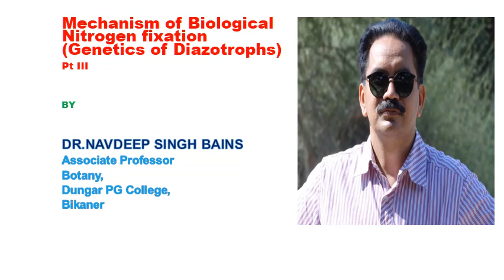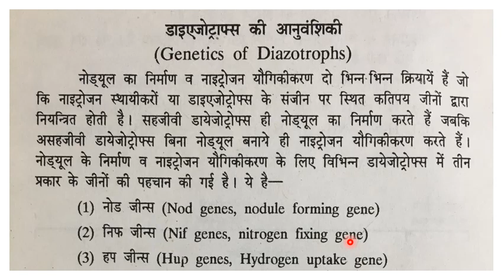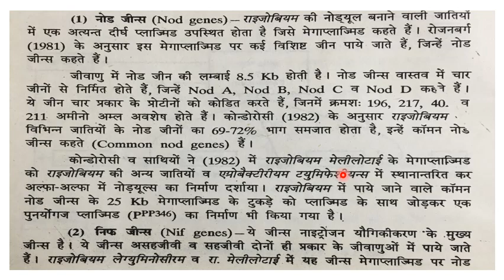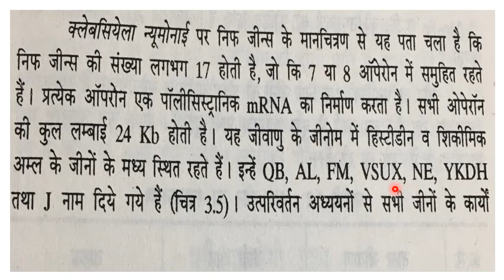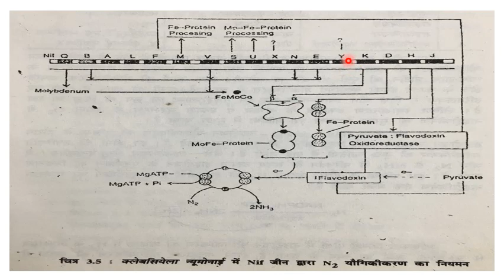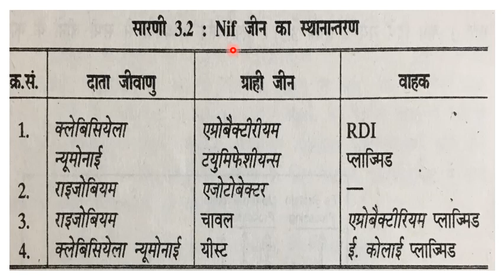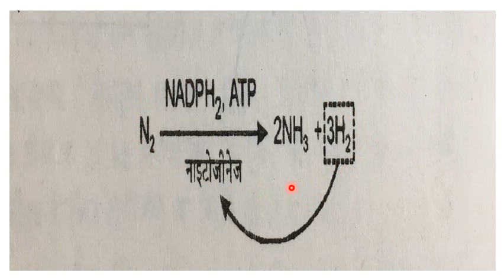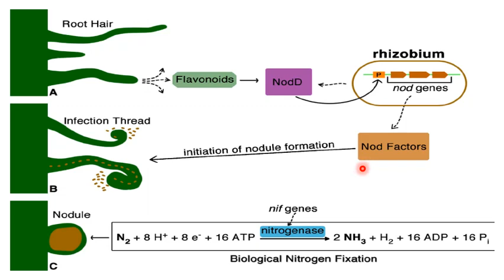Botany Lecture || Genetics of Diazotrophs || Dr. Navdeep Singh Bains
Useful Lecture for UG & PG students of botany
by
Dr. Navdeep Singh Bains,
Associate Professor,
Dungar College, Bikaner,
Rajasthan, India